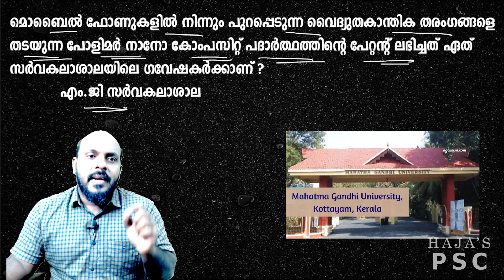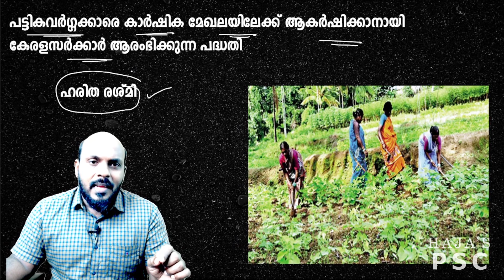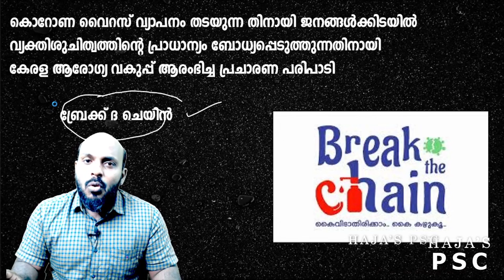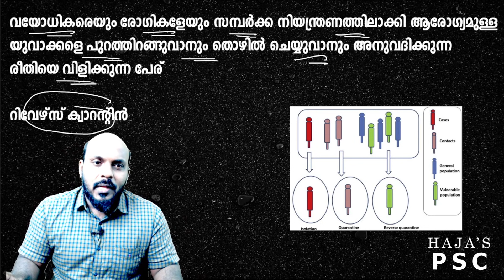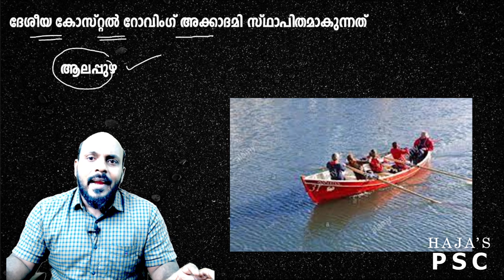KERALA PSC ; TOTAL CURRENT AFFAIRS FOR ALL COMPETITIVE EXAMINATIONS PART 9